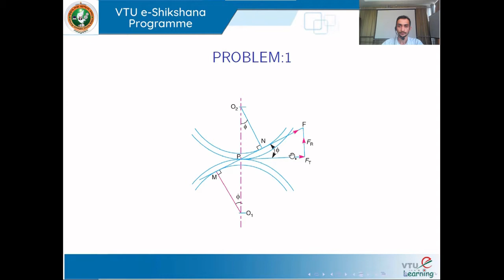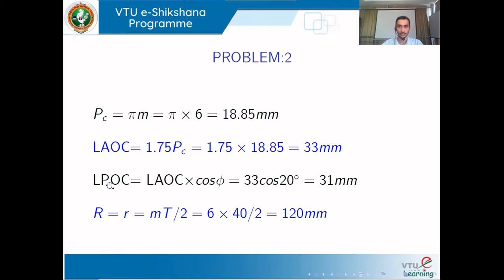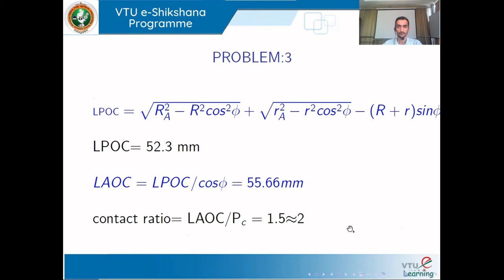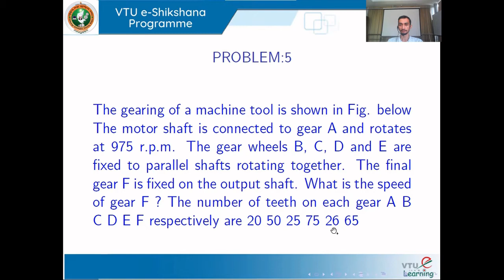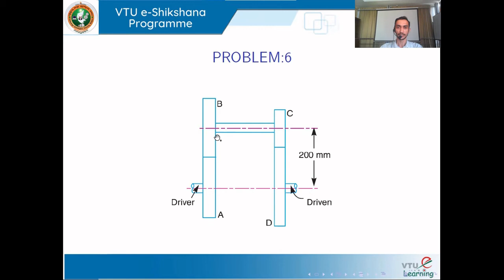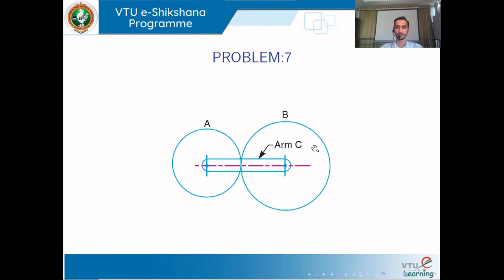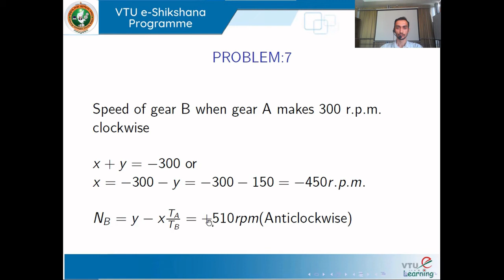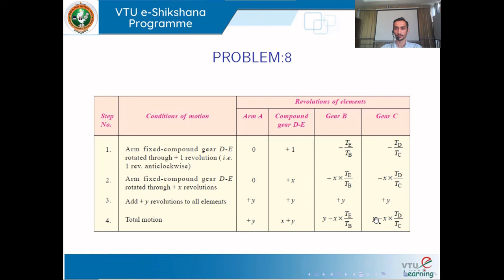Module 5 - Lecture 5